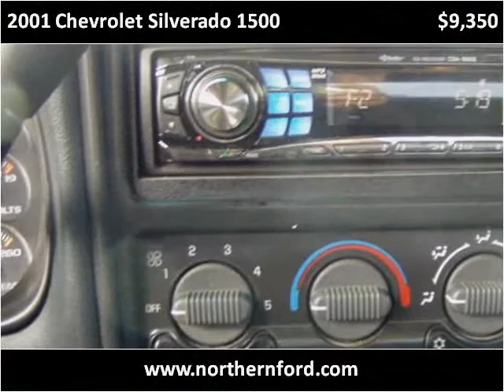2001 Chevrolet Silverado 1500 Used Cars Cut Bank MT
This 2001 Chevrolet Silverado 1500 is available from Northern Ford.